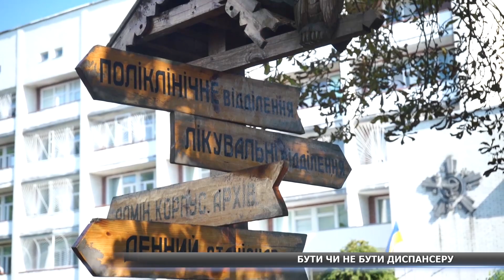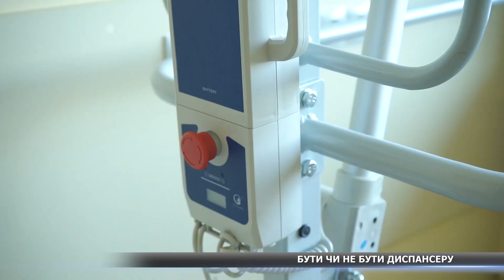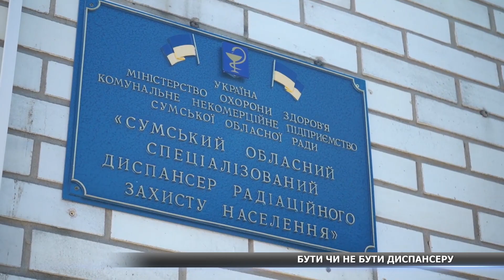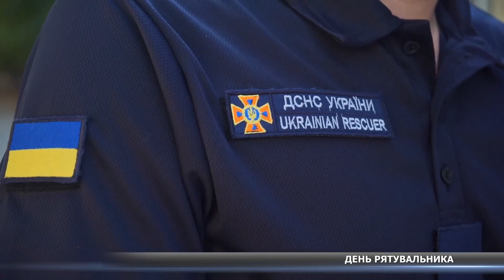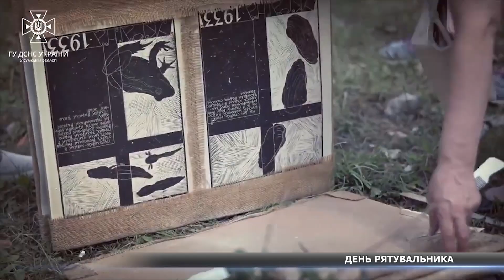569 день війни. Новини Сумщини, 15.09.2023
На Сумщині планують об’єднати два медичні диспансери: лікарі й пацієнти – проти. У Сумах на перехресті сталася ДТП. 17 вересня – день українського рятувальника: як герої без зброї працюють на прикордонній Сумщині? – про це дивіться у підсумковому випуску новин на «СТС».